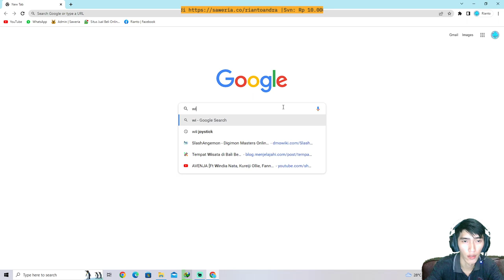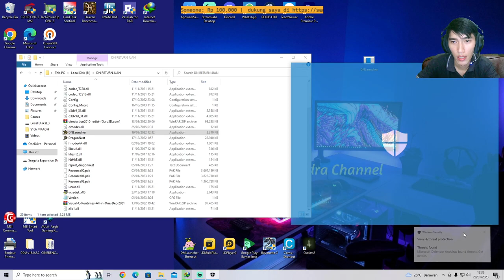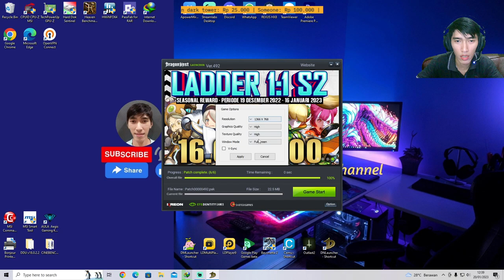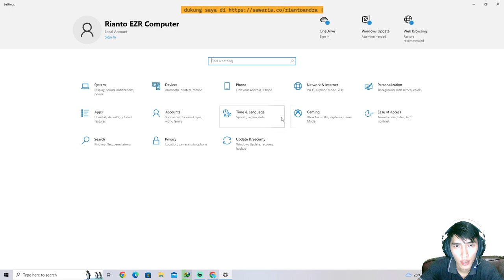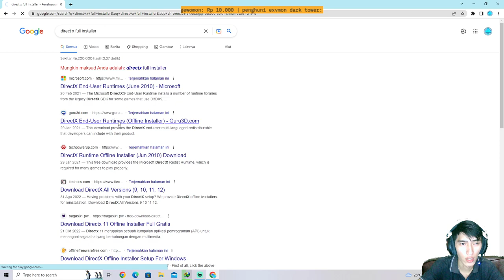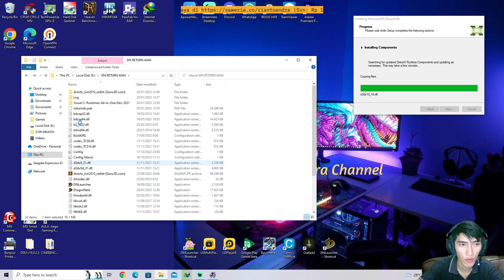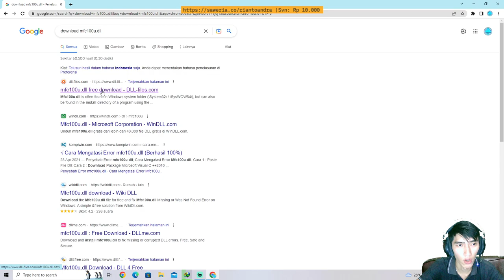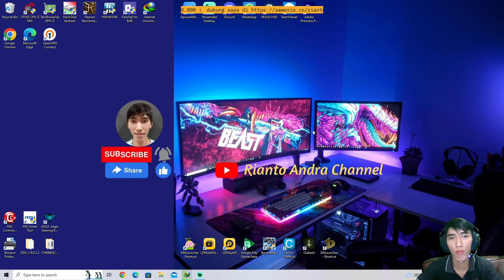[UPDATE] Tutorial dan Cara install Dragon Nest Return, fixing mfc100u missing, launcher error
untuk video detail mfc100u.dll:
(kalian bisa coba masukkan file tsb di folder DN jika cara di video ngak solve problem kalian, solusi kedua ialah balikkan posisinya, 32 ke syswow64 dan 63 ke system32)

jika kalian memiliki pertanyaan, atau permintaan untuk solving problem dn return kalian, gw akan coba buatkan secara terperinci dan mendetail ya.
kalian bisa komentar di bawah.

Spec CPU saya:
Processor : Ryzen 5 2600X
Motherboard: MSI B350M Gaming Pro
Ram: 16GB DDR4 2400Mhz
Storage: M2.NVME 256GB Teamgroup
Graphic Card: Sapphire Pulse RX 5600 XT 6GB GDDR6
PSU: Thermaltake SmartBX1 650w 80+ Bronze